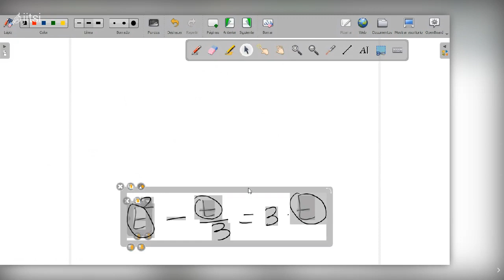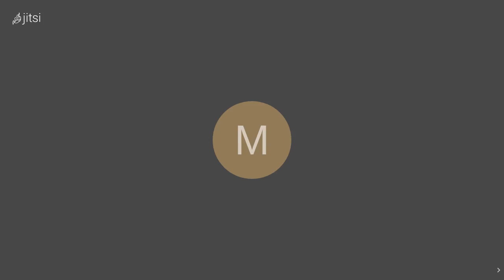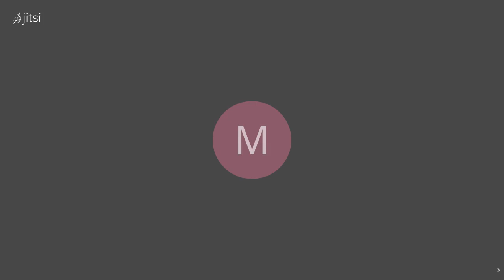1dcarmenconde on 2021 01 11